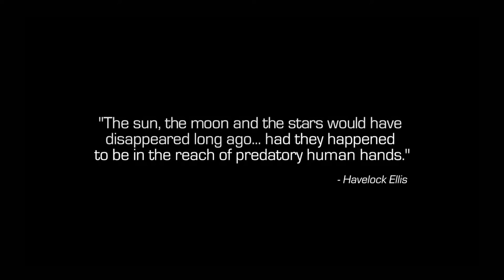Call of Duty: Infinite Warfare - Havelock Ellis Quote (SDF War Machine) Introduction Cutscene PS4